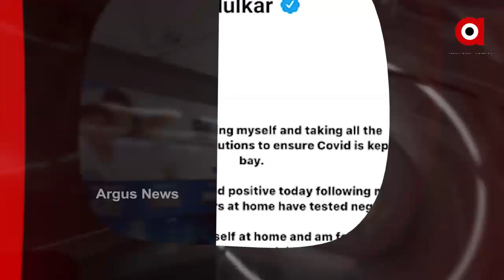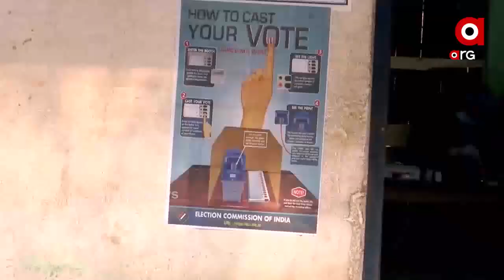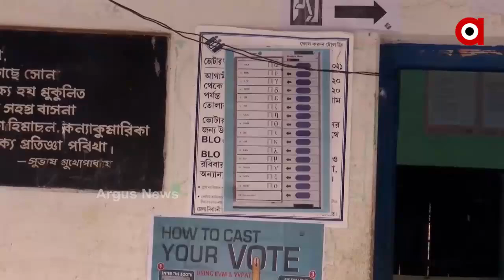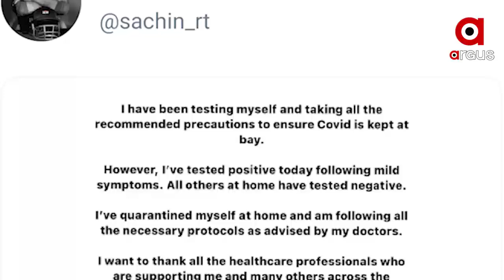Argus Update News 12pm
ବିଧାନସଭାରେ ପୁଣି ଧାନ ତାତି...
ମହିଳା ସାଜୁଛନ୍ତି ମୋହରା .
ଆଗକୁ ବଢିବ ସଂକ୍ରମଣ.
ରାଜ୍ୟରେ ଉପର ମୁହାଁ କୋରୋନା ସଂକ୍ରମଣ.
ବଦଳିଲା NIT କର୍ତ୍ତୃପକ୍ଷଙ୍କ ନିଷ୍ପତ୍ତି.
ସଚିନଙ୍କୁ କୋରୋନା...
ବାଲାଂଦେଶ ଗସ୍ତରେ ପ୍ରଧାନମନ୍ତ୍ରୀ ନରେନ୍ଦ୍ର ମୋଦି.
ଭୋଟ ଦେଉଛି ପଶ୍ଚିମବଙ୍ଗ ଓ ଆସାମ.
ପୁଣି ମାହାଙ୍ଗାରେ ଅଶାନ୍ତ ବାତାବରଣ...